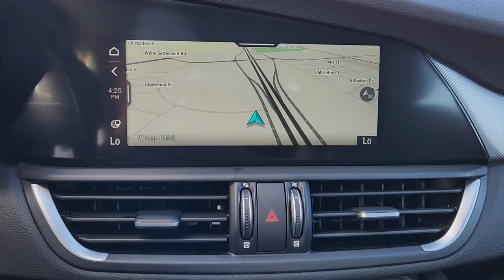2023 Alfa Romeo Giulia Fort Worth, Dallas, Granbury, Arlington, Grapevine A669856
Alfa Rosso New 2023 Alfa Romeo Giulia Veloce available in 400 West Loop 820 S, Fort Worth, Texas at Alfa Romeo of Fort Worth. Servicing the Fort Worth, Dallas, Granbury, Arlington, Grapevine, TX area.

400 W Loop 820 S

Recent Arrival! This 2023 Alfa Romeo Giulia comes equipped with ** Bluetooth ** Backup Camera ** Alloy Wheels ** Keyless Entry **Stability Control ** USB Port. 2023 Alfa Romeo Giulia Alfa Rosso Veloce RWD I4 8-Speed Automatic 24/33 City/Highway MPGbrbrOur commitment to our customers continues well beyond the date of purchase. We also have a professional team of Certified Alfa Romeo technicians on hand with the skills and equipment to handle all maintenance and repairs as well as a full stock of Parts. Make your way to Alfa Romeo of Fort Worth in Dallas - Fort Worth Texas today for quality vehicles a friendly team and professional service at every step of the way. And if you have any questions for us you can always get in touch at .brbrQuick Order Package 22U Veloce (Aluminum Interior Trim Aluminum Steering Column Mounted Paddle Shifters Dark Miron V Scudetto Grille Limited Slip Differential Rear Axle Manual Adjustable Thigh Support Power Adjust 8-Way Driver Seat Power Adjustable Bolster Q2 Badge Sport Leather Seats Veloce Rear Fascia and Wheels: 19 x 8.0 Sport 5-Hole Aluminum) 4-Wheel Disc Brakes 8 Speakers ABS brakes Air Conditioning Alloy wheels AM/FM radio: SiriusXM Apple CarPlay/Android Auto Auto High-beam Headlights Auto-dimming door mirrors Auto-dimming Rear-View mirror Automatic temperature control Brake assist Bumpers: body-color Compass Delay-off headlights Driver door bin Driver vanity mirror Dual front impact airbags Dual front side impact airbags Electronic Stability Control Exterior Parking Camera Rear Four wheel independent suspension Front anti-roll bar Front Bucket Seats Front Center Armrest Front dual zone A/C Front reading lights Fully automatic headlights Garage door transmitter Genuine wood console insert Genuine wood dashboard insert Genuine wood door panel insert Heated door mirrors Heated front seats Heated rear seats Heated steering wheel High intensity discharge headlights: Bi-Xenon Illuminated entry Knee airbag Leather Seats Leather Shift Knob Leather steering wheel Low tire pressure warning Manufacturers Statement of Origin Memory seat Navigation System Occupant sensing airbag Outside temperature display Overhead airbag Overhead console Panic alarm Passenger door bin Passenger vanity mirror Power door mirrors Power driver seat Power moonroof Power passenger seat Power steering Power windows Radio data system Radio: AM/FM/HD 8.8 w/Navigation Rain sensing wipers Rear anti-roll bar Rear fog lights Rear reading lights Rear seat center armrest Rear window defroster Remote keyless entry Security system Speed control Speed-sensing steering Speed-Sensitive Wipers Split folding rear seat Sport steering wheel Steering wheel mounted audio controls Tachometer Telescoping steering wheel Tilt steering wheel Traction control Trip computer Turn signal indicator mirrors Variably intermittent wipers and Wheels: 18 x 8.0 Dark Turbine Aluminum.